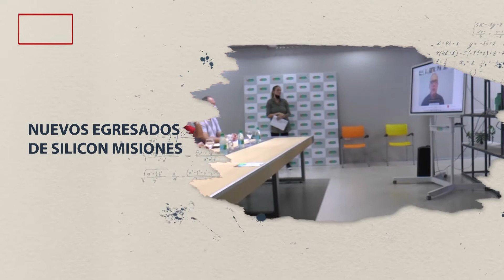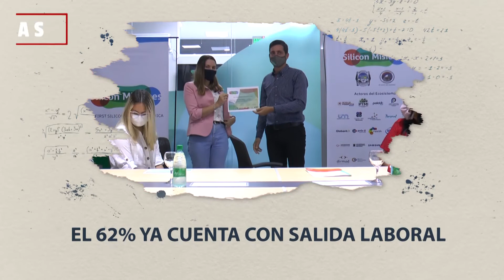DISRUPTIVA - EGRESADOS SILICOM